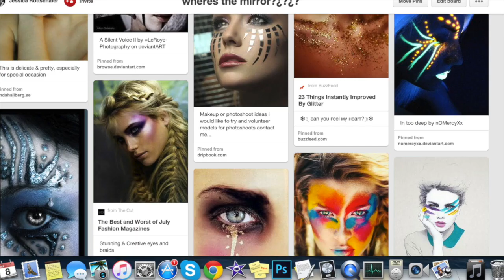Where Are Ü Now (How It Was Made)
Heeeeeeeeey buds.
Rock 'n' Roll, baby!
God bless!!
- Jessica Rottschafer

Special thanks to (in alphabetical order):  Devon Aragona, Hugh Bartels, Britton Cameron, Dillon Forrest, Petra Koselak, Rachel Leitz, Rachel Lohman, Jeremy Lorence, Jamie Petroelje, Andrew Rottschafer, Hannah Rottschafer, Keren Rottschafer, Rick Rottschafer, and Roger (Grandpa) Rottschafer, and Sarah Tynan.